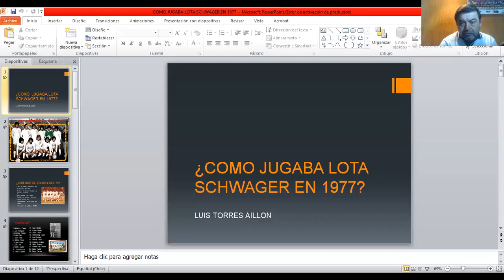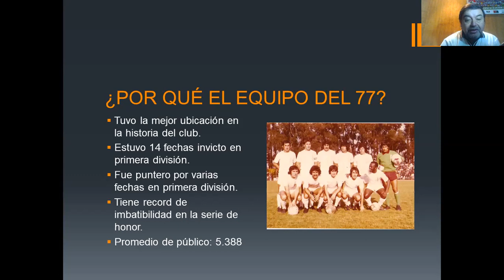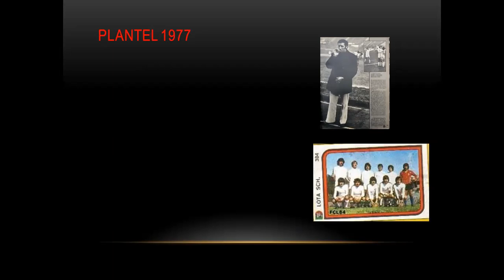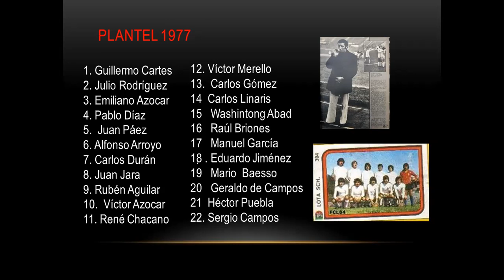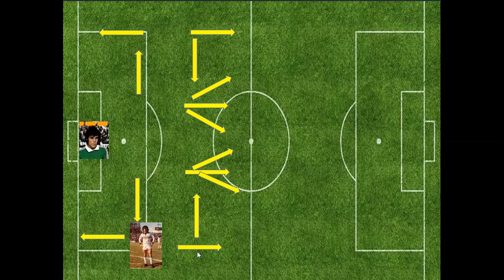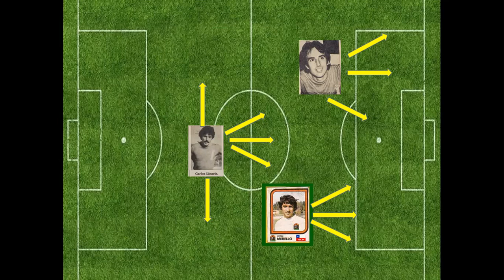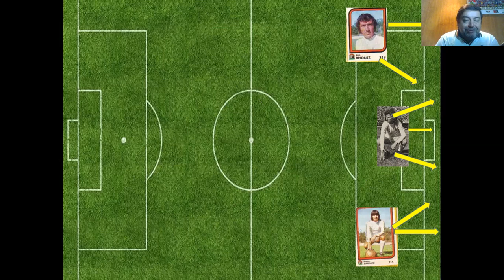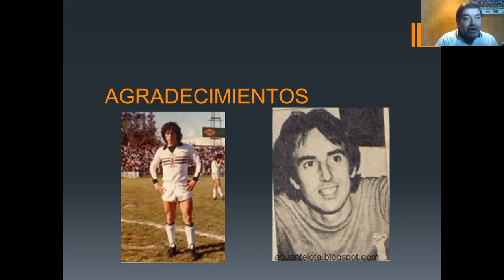CLASE VIRTUAL N° 3 SOBRE LOTA SCHWAGER: ¿COMO JUGABA LOTA SCHWAGER EN 1977?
CLASE VIRTUAL, QUE ANALIZA TACTICAMENTE, COMO JUGABA LOTA SCHWAGER EN EL AÑO 1977.